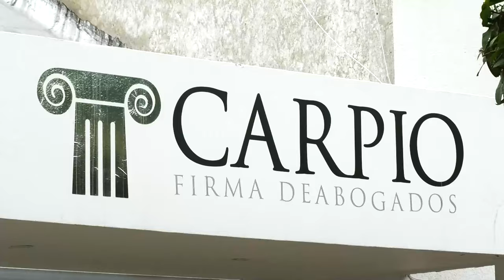ALCALDE DE VALLEDUPAR RATIFICÓ COMPROMISO CON EMDUPAR ANTE NUEVO DIRECTOR DE ENTIDADES INTERVENIDAS